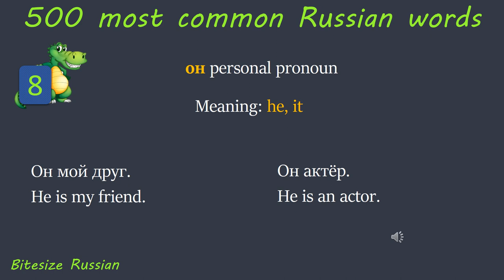500 most common Russian words_ 8 (he,it - он)